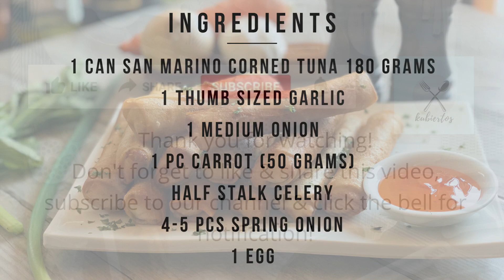Tuna Shanghai | Kubiertos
Turn that regular canned tuna into one of the Filipino favorites! Here’s our take on canned tuna shanghai, best paired with a cold glass of soft drinks. Enjoy!